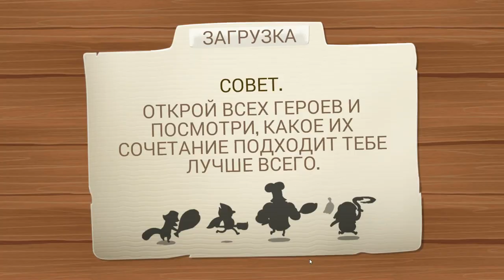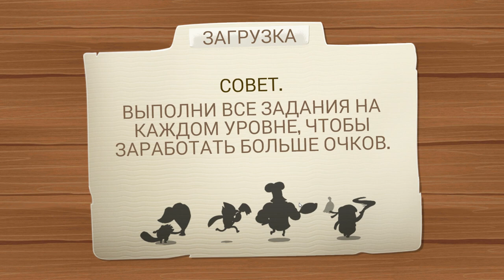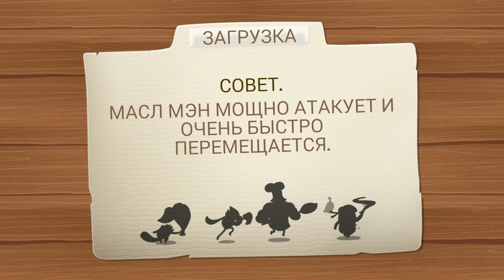The Great Prank War #2 ПЕРВЫЙ БОСС!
Война шуток / The Great Prank War - игра в которой вы будете помогать главным героям Мордэкаю, Ригби, Масл Мэну и Скипсу отвоевать свою территорию у Джина. Главный враг Джин и его приспешники вернулись в прошлое, чтобы забрать парк у главных героев. Вашей задачей будет, разбивать вражеские пушки и на их месте строить свои собственные отбиваясь от всевозможных врагов медведя-робота, злобного хот-дога и ходячих кассет. Выбирайте одного из героев за которого будет играть и применяйте шутки и розыгрыши, которые также помогут одолеть врагов. Вас ждут разнообразные уровни и карты со всеми временами года.